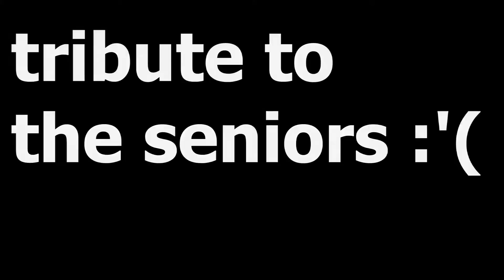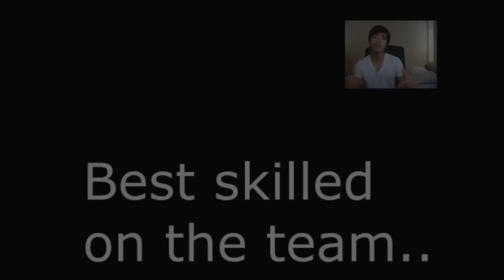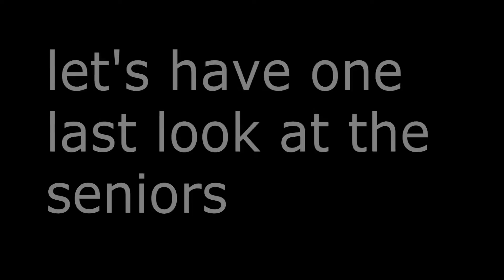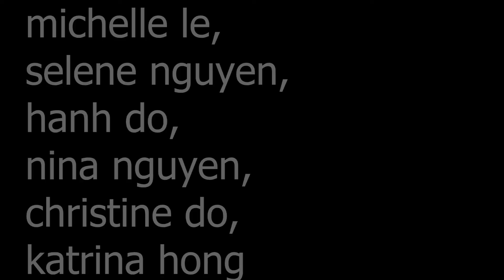2014 Boys Tennis Tribute to Seniors